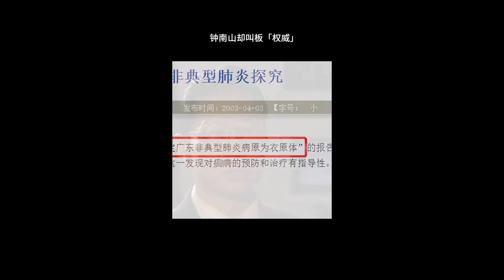【超人老师】四天盖起一层楼，万丈高楼平地起，那是因为，有一种造楼机叫“中国速度”！中国